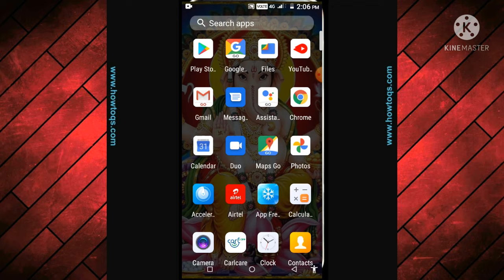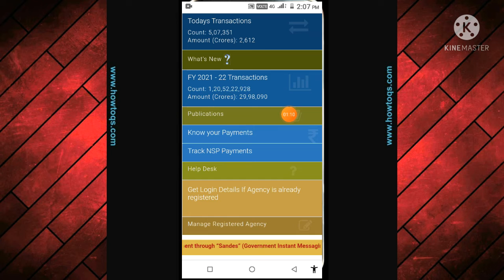e shram card ke paise kaise check kare 2 minet me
e shram card ke paise kaise check kare // e shram card ke pese check kre apne phone se

about mene aapko e shram card ka pesa check krane ki trick btayi hai

quetion
e shram card ke paise kaise check kare
kese belence check kre
manoj dye